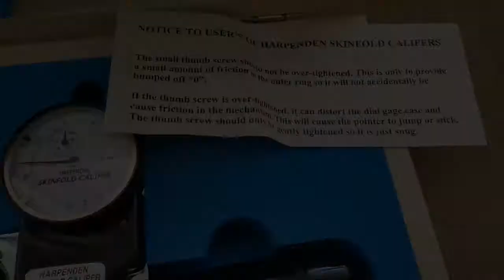Body Fat % Determination | Skin Fold Caliper | Harpenden Brand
Scientific Instruments (Pvt) Ltd.